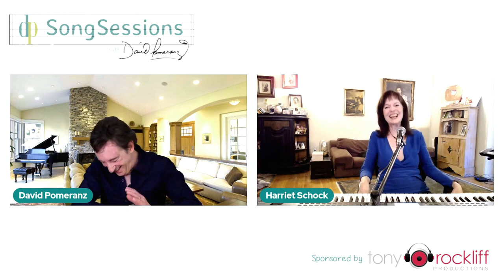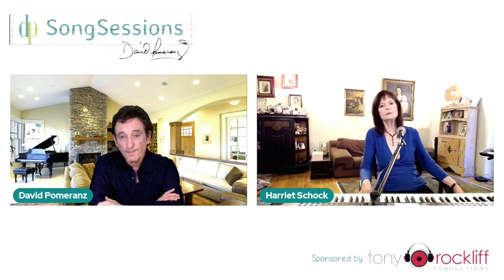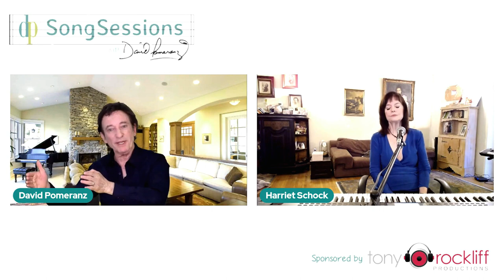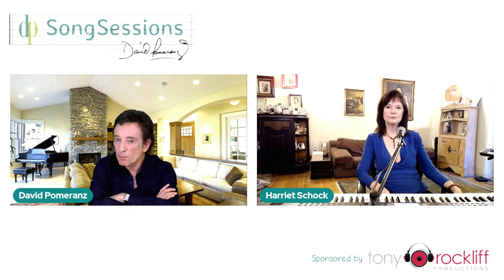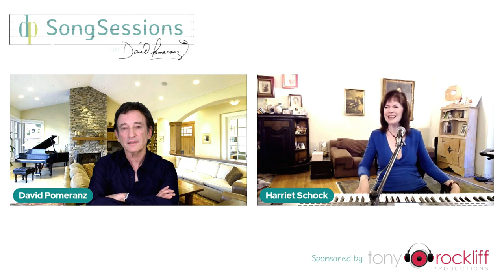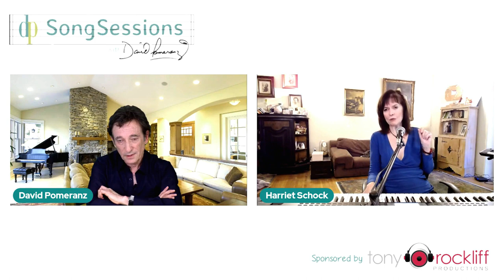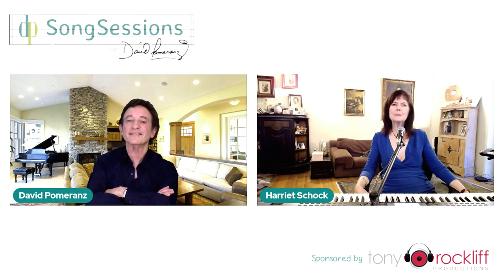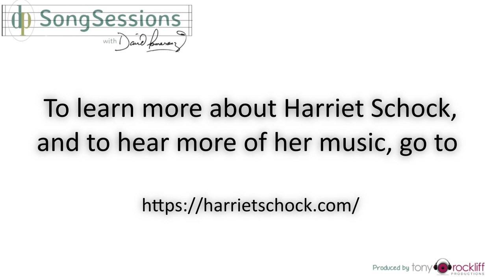"SongSessions with David Pomeranz" - Episode 14: HARRIET SCHOCK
Welcome to a new episode of "SongSessions". I am your host, David Pomeranz, and this show is where I get the opportunity to sit down and talk shop with some of the Songwriters I admire most.

Today’s guest is someone whom, to me,  exemplifies all the best qualities in an Artist - dedication, consummate craft and a way of making people feel deeply with her work which she does better than most anyone I know. She’s had tons of major successes through the years both as a Songwriter and Recording Artist: acclaimed Solo Albums, Number One charted Compositions like, “AIN'T NO WAY TO TREAT A LADY” (Made a hit by Helen Reddy), songs in Major Motion Pictures ("THE LAST DRAGON", 'THE ADVENTURES OF PIPI LONGSTOCKING with Misha Segal) TV shows, and stacks of awards. But the real reason I’m excited for this interview is because Harriet happens to know more about the craft of songwriting than almost anyone anywhere and she's one of the coolest people I know. In fact,  whenever she opens her mouth to sing, as you will see throughout the video, I can't help but cry. Suffice to say, the girl gets to me.

Harriet's Solo Albums Include:
“HOLLYWOOD TOWN” (20th Century Records)
“SHE’S LOW CLOUDS” (20th Century Records)
‘YOU DON’T KNOW WHAT YOU’RE IN FOR” (20th Century Records)
‘BREAKDOWN ON MEMORY LANE”
“AMERICAN ROMANCE”
“ROSEBUD”
“SCHOCK FUTURES”
And her latest Masterpiece... "PAINTINGS"

Aside from her number one hit for HELEN REDDY, her songs have been recorded by the likes of SMOKEY ROBINSON, JOHHNY MATHIS, ROBERTA FLACK, LEE GREENWOOD, HOWARD JOHNSON, SYREETA, MANFRED MANN, NANCY WILSON  and scores of others. She has also written three complete song scores for the Legendary Film Director, HENRY JAGLOM ("GOING SHOPPING" "IRENE IN TIME" and "HOLLYWOOD DREAMS").

Look for the exciting upcoming Documentary of Harriet's life and career entitled, "HOLLYWOOD TOWN - THE HARRIET SCHOCK STORY" (Directed by TOM SOLARI)!

It is with great joy that I share with you this extraordinary interview with an extraordinary person. Ladies and gentleman, my good friend...
Harriet Schock!

 featuring:
Barry Mann
Melissa Manchester
Felix Cavaliere
Richard Marx
Paul Williams
Barry Manilow
Alan Bergman
Kathie Lee Gifford
Jim Peterik
Rupert Holmes
David Shire
Jim Brickman
David Zippel